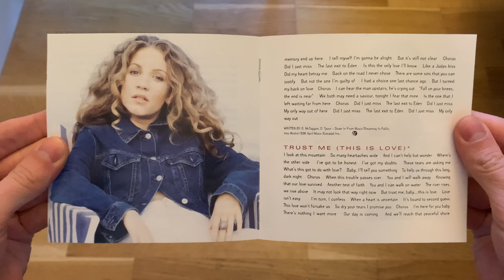Amanda Marshall – Amanda Marshall | CD Unboxing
An unboxing of Amanda Marshall – Amanda Marshall. ㅤ
ㅤ